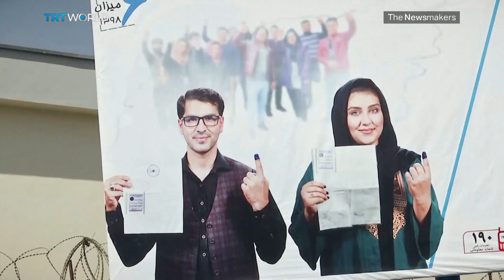Afghan Election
Afghanistan heads to the polls on Saturday. And one thing presidential candidates Ashraf Ghani and Abdullah Abdullah can agree on is that the stakes this time are higher than ever. Adam Pletts reports.